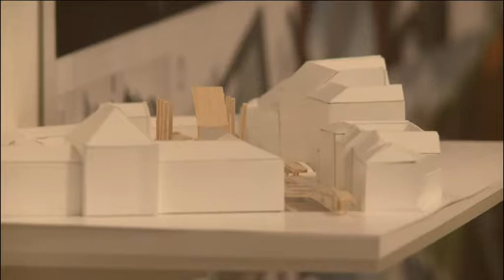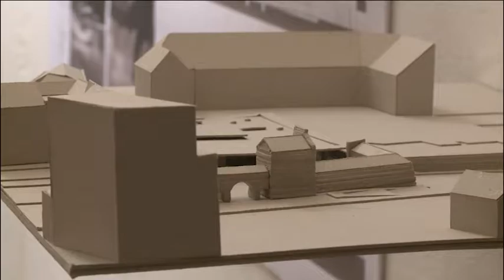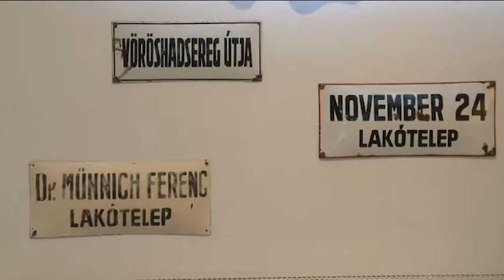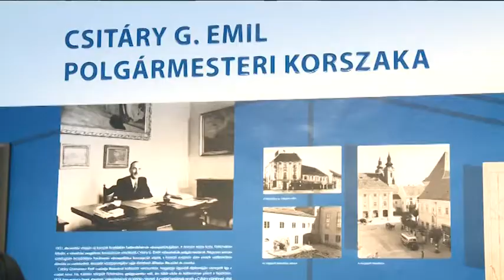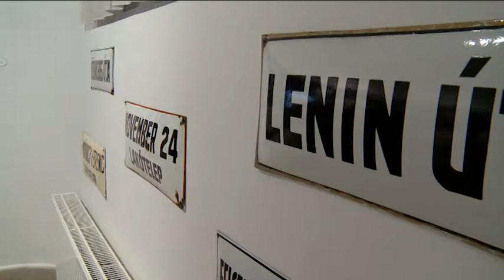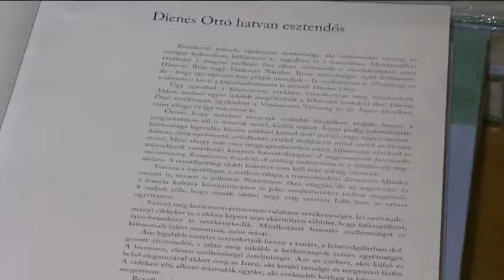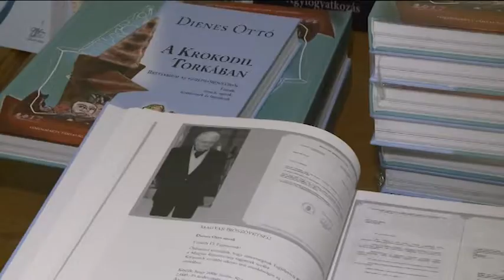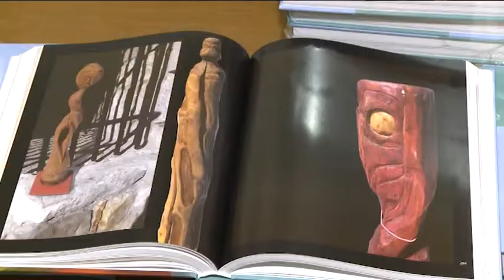180123 Paletta magazin